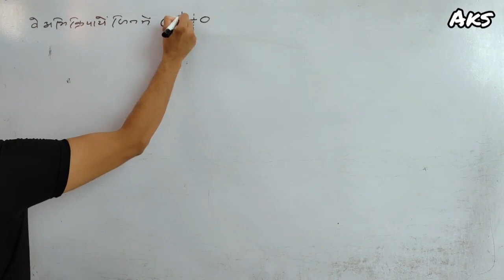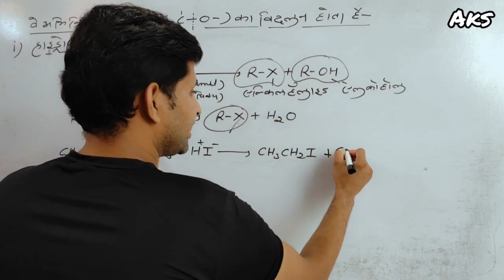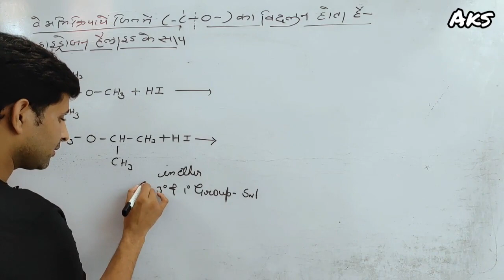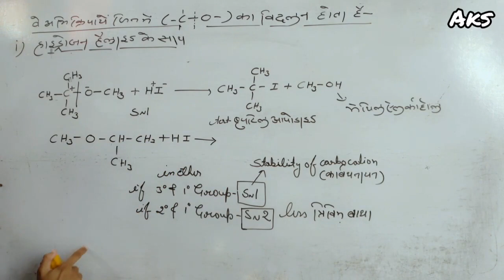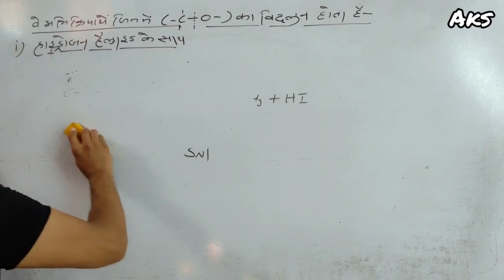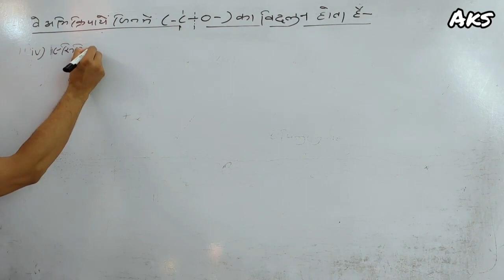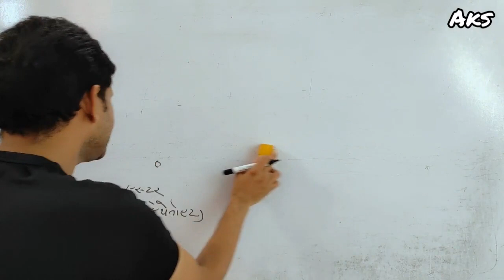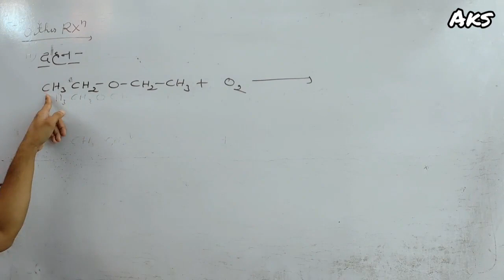L-20 Chemical properties of ether pt-2